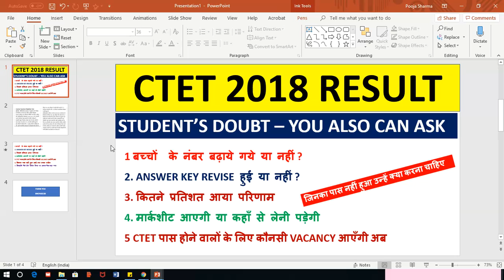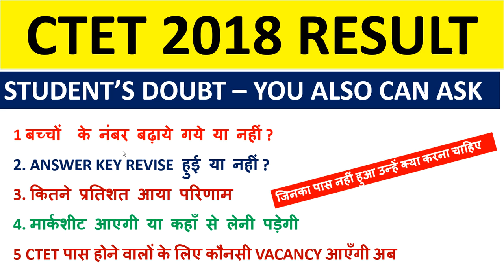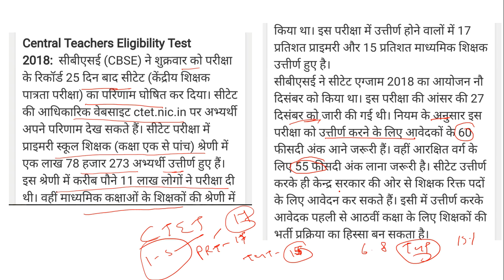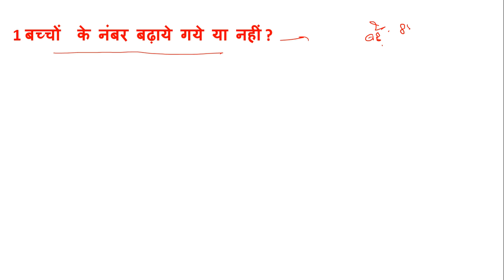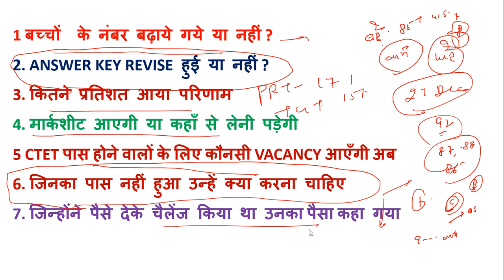CTET से जुड़े हुए आपके सभी सवालों के जवाब || CLEAR ALL YOUR DOUBTS IN SINGLE VIDEO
Congratulations to all students who cleared the CTET Exam 2018

To order Study Material for any Competitive exam like KVS, DSSSB, CTET, MPTET, REET, State TET etc you can order from us for any location in India.

1100 + HARYANA GK LAST YEAR QUESTION PDF DOWNLOAD

1. HTET 2018-19 COMMON PRACTICE PAPER FOR PRT, TGT AND PGT(HINDI MEDIUM).

2. 550 Most Important Question of Haryana GK by DR. VIJAY SIR.

3. संपूर्ण हरियाणा सामान्य ज्ञान और पिछले सालों में पूछे गए प्रश्न उत्तर (HINDI MEDIUM HANDWRITTEN WRITTEN NOTES).

4. बाल विकास और शिक्षा शास्त्र (HINDI MEDIUM E-BOOK) CHILD DEVELOPMENT & PEDAGOGY (850 महत्वपूर्ण प्रश्न जो पिछले सालों में पूछे गए हैं ).

5. CHILD DEVELOPMENT AND PEDAGOGY FOR KVS , CTET, HTET and all (HINDI MEDIUM) बाल विकास और शिक्षा शास्त्र COMPLETE BOOK WITH THEORY AND QUESTIONS .

6. CHILD DEVELOPMENT AND PEDAGOGY (ENGLISH MEDIUM).

7. Child Development & Pedagogy Questions Booklet (600) with Answer (English Medium).

8. पर्यावरण अध्ययन E-BOOK (पर्यावरण अध्ययन के 690 महत्वपूर्ण प्रश्न)...

9.. EVS PRT HANDWRITTEN NOTES (HINDI MEDIUM) HINDI PEDAGOGY E-BOOK FOR CTET, KVS,DSSSB,HTET,UPTET,REET (HINDI MEDIUM)...

10. English Pedagogy book for all teaching exams.

11. MATH PEDAGOGY (HINDI MEDIUM) FOR ALL TEACHING EXAMS.

12. सामाजिक विज्ञान (SOCIAL SCIENCE PEDAGOGY IN HINDI MEDIUM) FOR ALL TEACHING EXAMS.

13. 1. Mathematics Handwritten Notes by Pawan Yadav Sir .

14. Computer MCQ EBook (English Medium).

15. Study Portal 500 Most Important GK Questions (Hindi Medium).